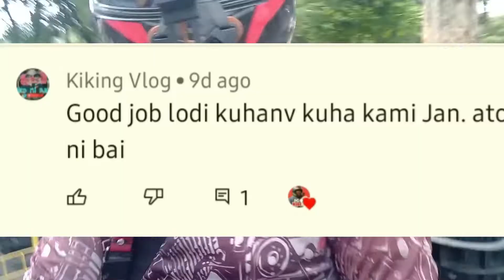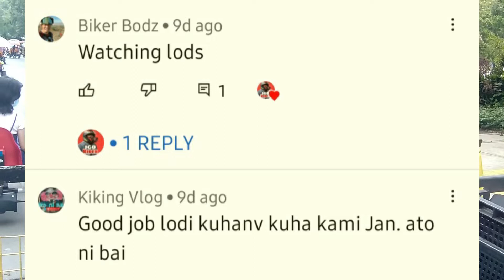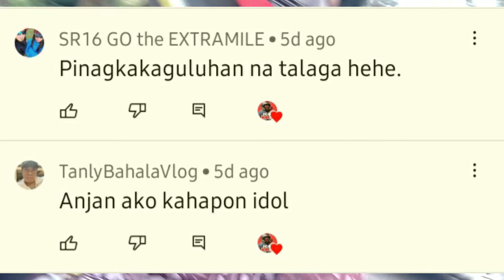GREEN MAN WETWEW Compilation Ganda Babae | IGO RIDER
Green man akways say wetwew
whwmen beautiful ladies take picture wit him